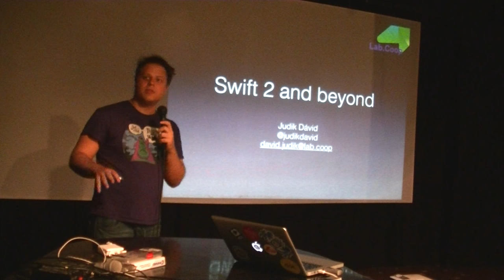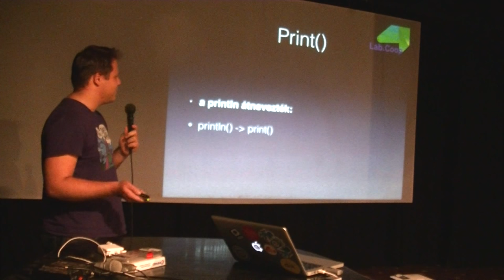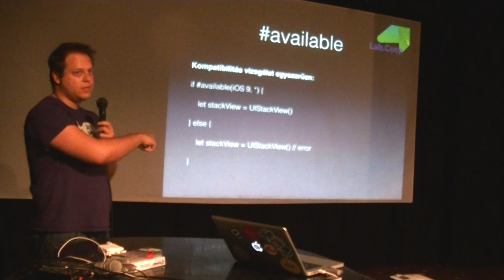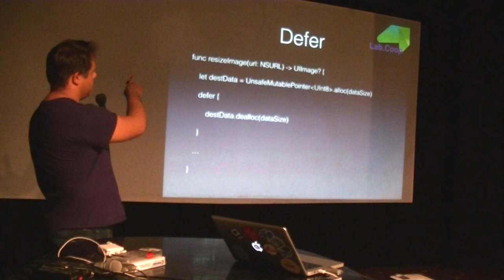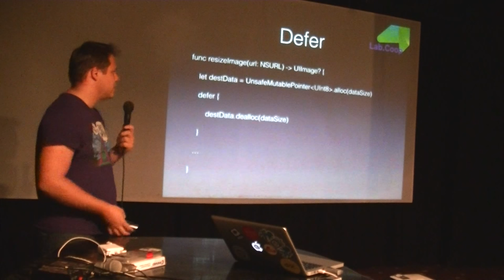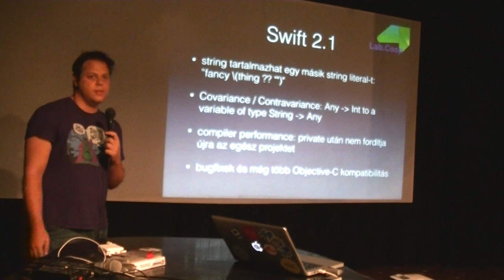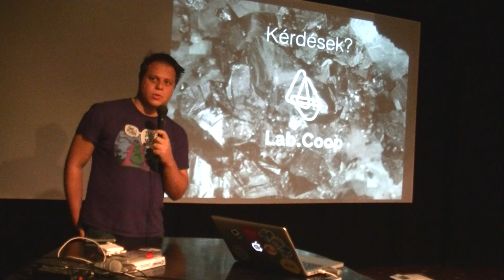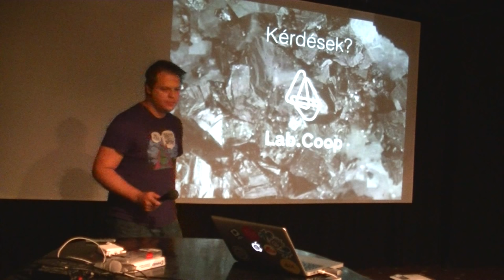Judik Dávid (lab coop): Swift 2